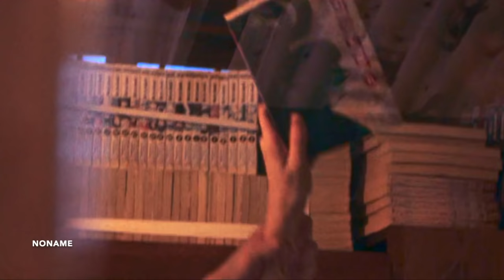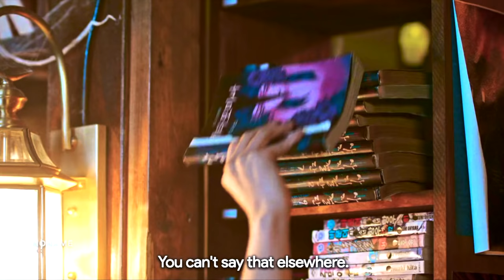suho + jugyeong || BACK TO YOU || true beauty (FMV)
Kdrama: True Beauty
Ship: Lee Suho + Ju-kyung
Song: Back to you by Selena Gomez